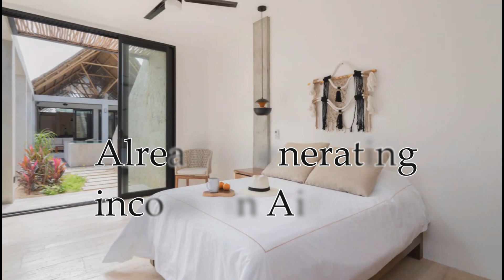Toh Luxury Villas in Tulum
This magnificent house is located in Region 15, the fastest growing area of Tulum, in a development comprised by just 5 independent villas, merging nature and architecture, and creating a unique value proposal. Here you will profit of a safe and residential environment, while being very close from the beach and hotel zone, as well as from downtown Tulum and all of what the magical town has to offer.